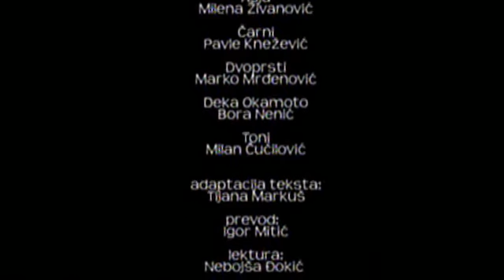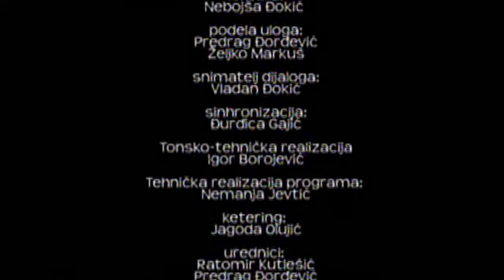Kaidžudo - Epizoda 20 - Tama srca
Opis:
Serija prati avanture mladog Radana koji poseduje dar da se bori zajedno sa čudovištima iz paralelne dimenzije protiv zlikovaca.

by Dante